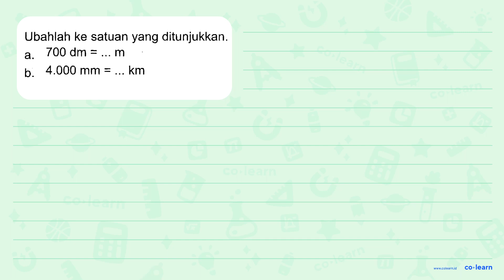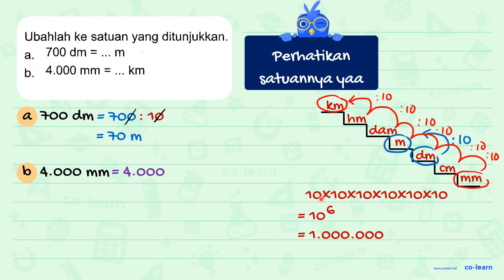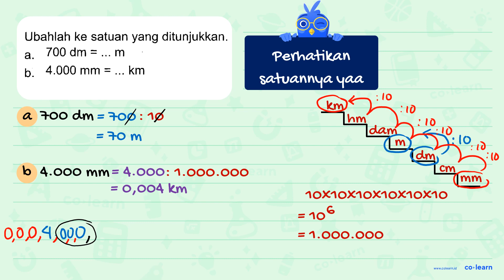Ubahlah ke satuan yang ditunjukkan. a. 700 dm = ... m b. 4.000 mm = ... km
Ubahlah ke satuan yang ditunjukkan.
 a. 700 dm = ... m
 b. 4.000 mm = ... km

Topik atau Materi: Satuan Panjang - Satuan Baku - Aritmatika - Matematika Kelas 3 SD - K-13 Revisi

00:00 : Bedah Soal
01:00 : Konsep, rumus dan pengertian Satuan Panjang
01:18 : Langkah penyelesaian soal
02:39 : Jawaban akhir
03:09 : Penutup